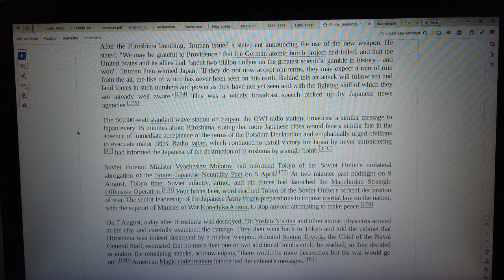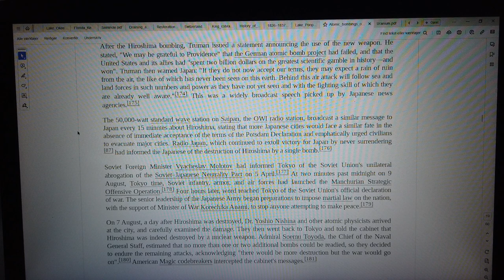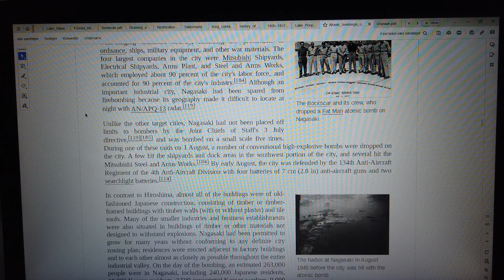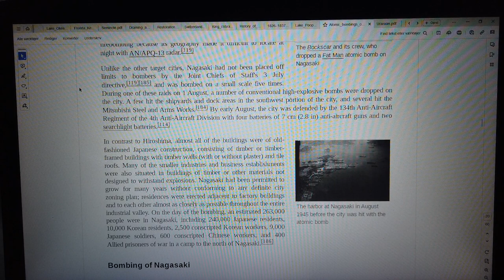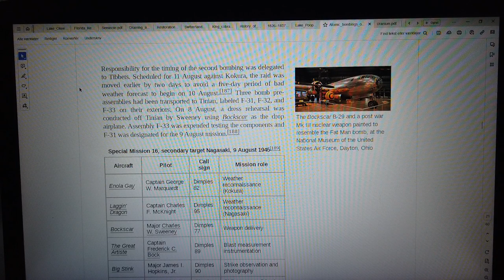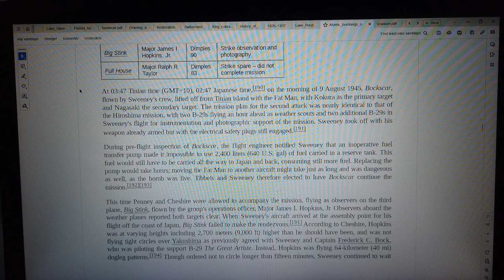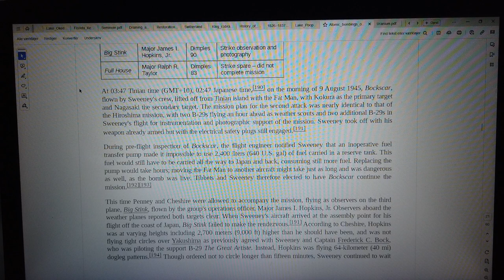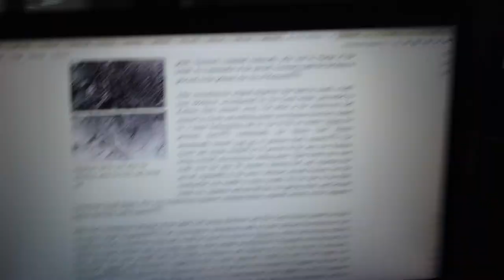MongoTV_10800 - JAPAN - Part 87 - Atomic Bombings Of Hiroshima And Nagasaki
PART 87 - Atomic Bombings Of Hiroshima And Nagasaki (This video is 11 Part : Part 82 to Part 92). This  video are on my playlist with name "MONGO TV - JAPAN").
I like to travel to Japan in the future,  if possible. But before i maybe do that, i can read a lot, about Japan and study Japan :-) I am soon age 60, and i am on a low pension, and i have many bills to pay, every month too. I have to make big monthly payments to my debt too, hole next year 2023, and year 2024 too. I need to try make a saving of money, to my normal bills and money for travel in the future. I will use this text as "copy/paste" in my maybe many 1.000 japan video, i read from Wikipedia,  and record on video, like this. Is to much work and writing, if i should write something different text, in all my Japan video from Wikipedia. I will only do that, if i record video i talk about Japan, in my like part 1 and part 2 video. Have a good day too.